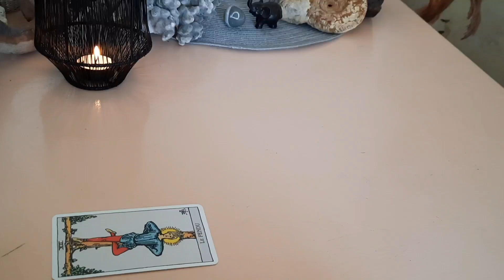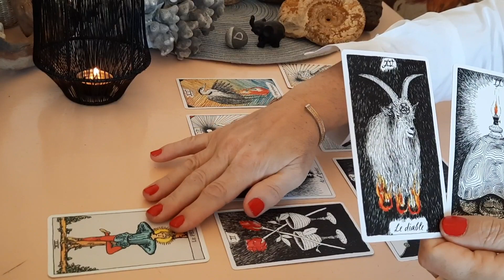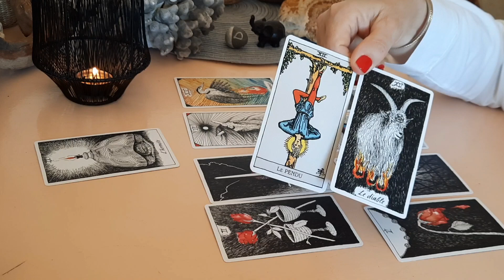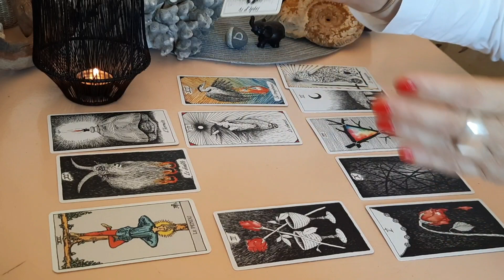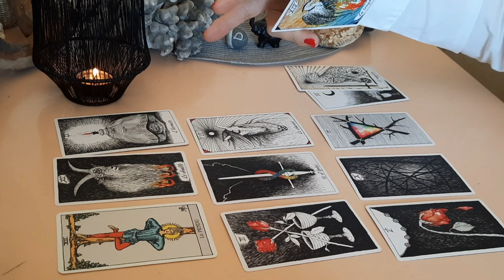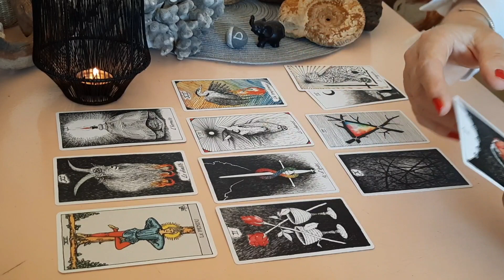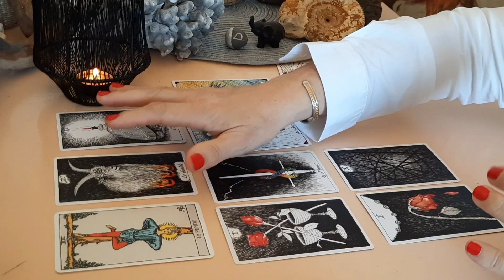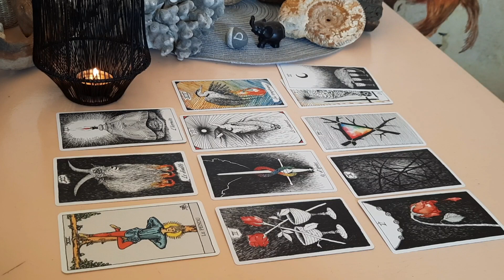Gémeaux~Octobre 2022~ Ce qui retient .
Cette lecture est faite avec "le tarot des mondes sauvages et inconnus " de Kim Krans.

Je vous souhaite un bon visionnage et vous retrouve très bientôt !

Merci pour votre présence et vos retours, prenez soin de vous.🙂 🍒